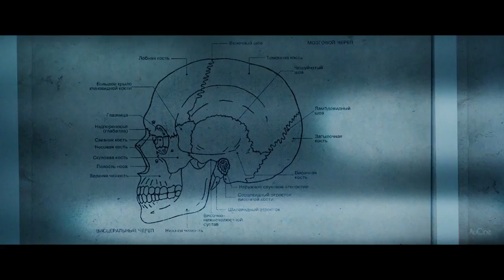GUARDIANS Bande Annonce VF 2017